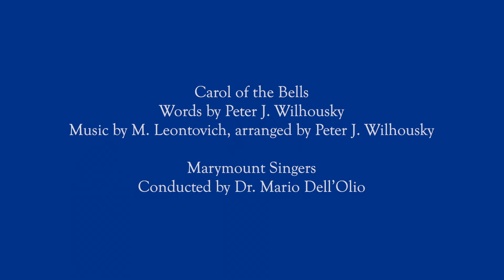Carol of the Bells arr. Peter J. Wilhousky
The Marymount Singers of New York–Dr. Mario Dell'Olio, director